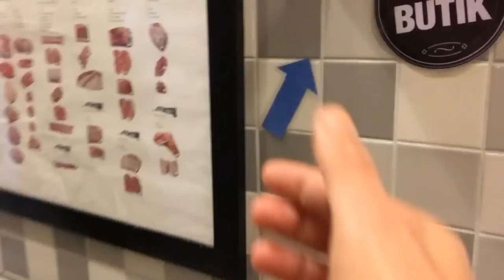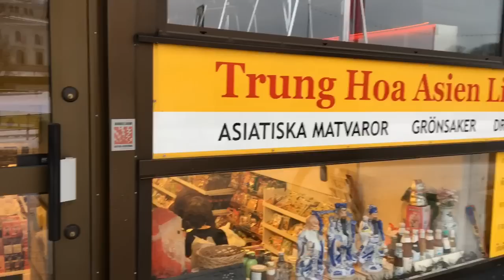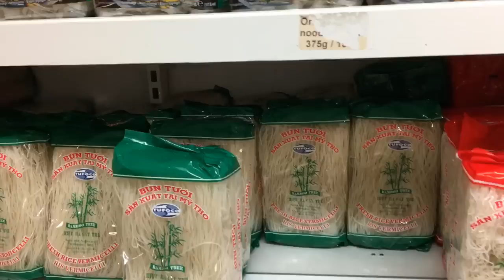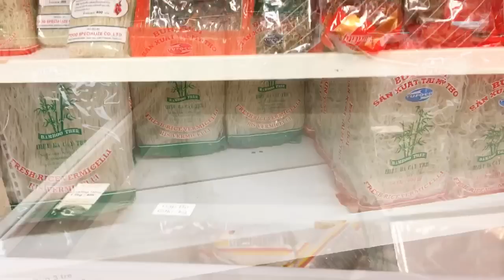ดูตลาดขายเนื้อสดที่เมืองโกเธนเบอร์ก ตลาดสดสวีเดน| ชิลชิลไปกับเรา